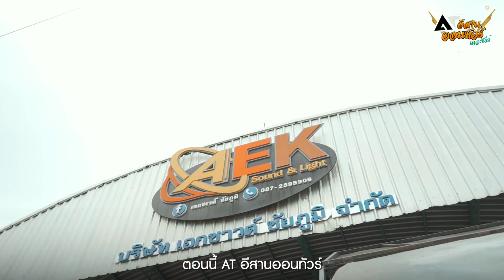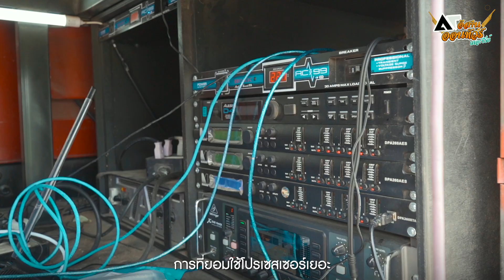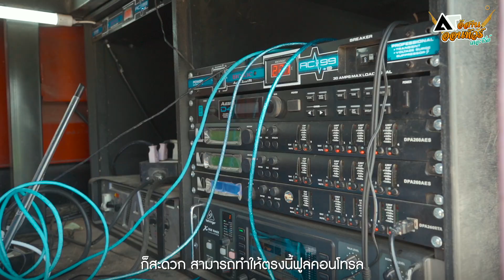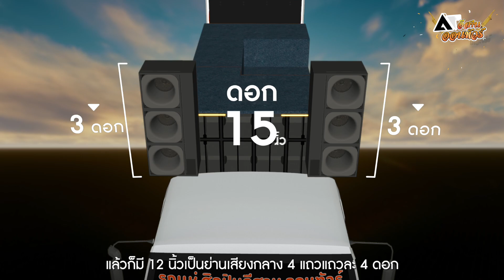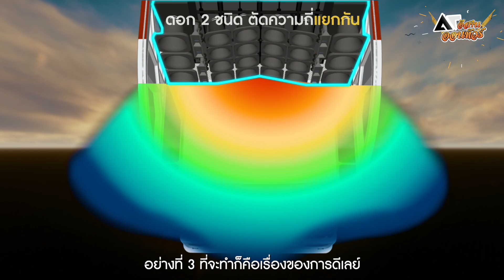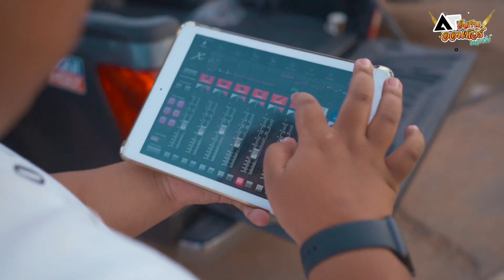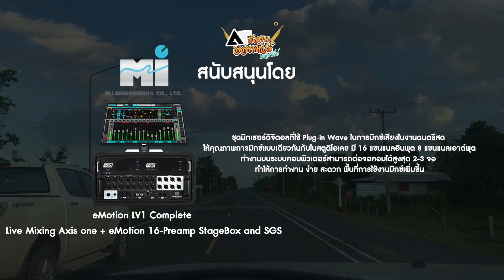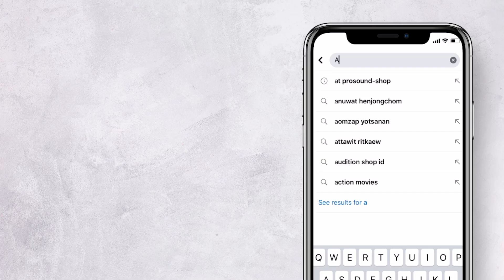ผ่ารถแห่เอกซาวด์ l AT อีสานออนทัวร์